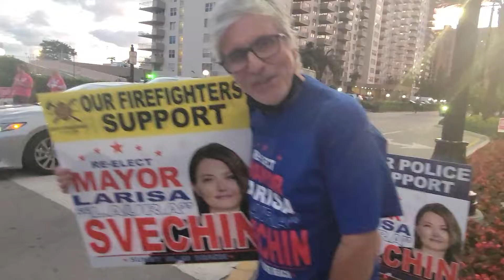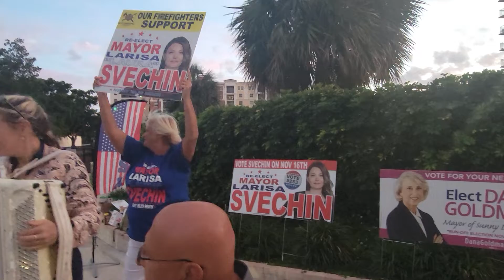Re-elect Mayor of Sunny isles Beach today Larisa Svechin